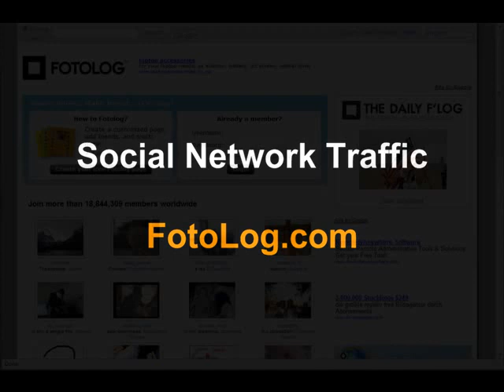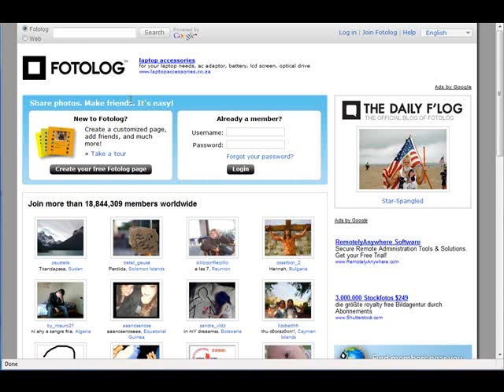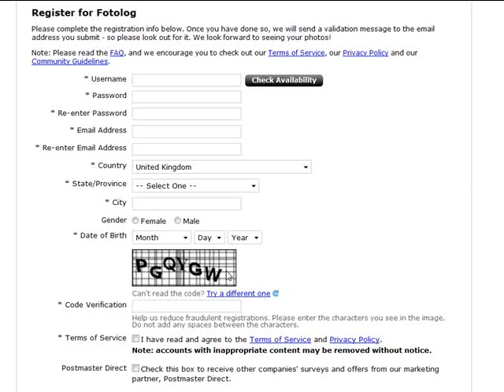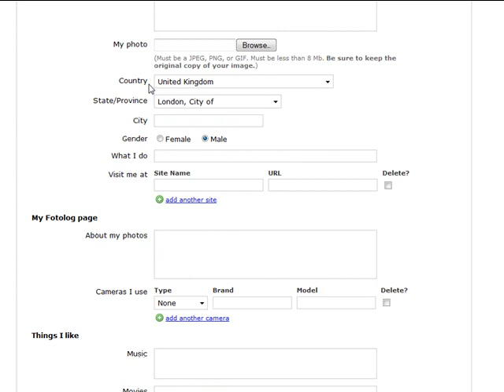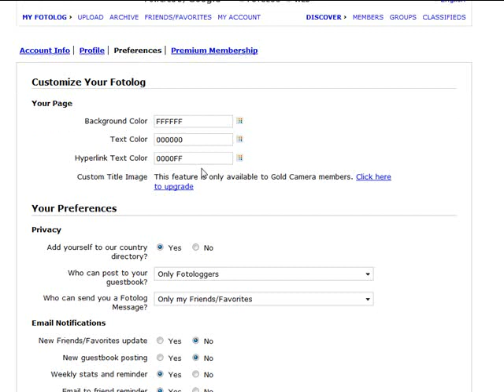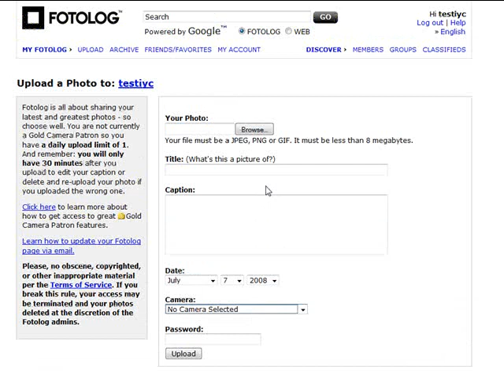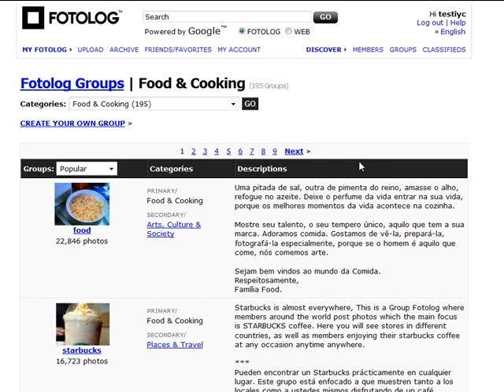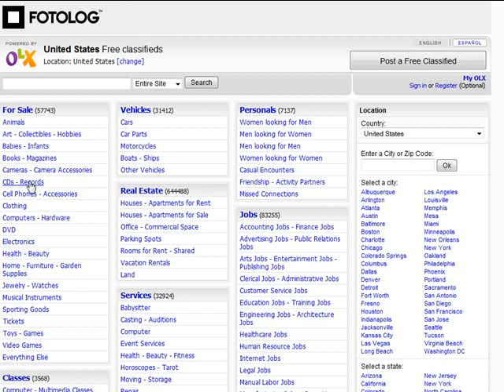Fotolog Tutorial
Get Hundreds of New Visitors Every Day to YOUR Websites Using Web 2.0 Social Networks!

Fotolog Tutorial - The Brand New Video Show You How!

best PPC